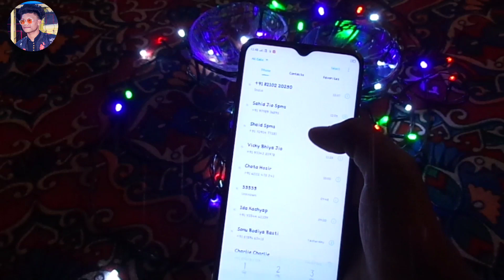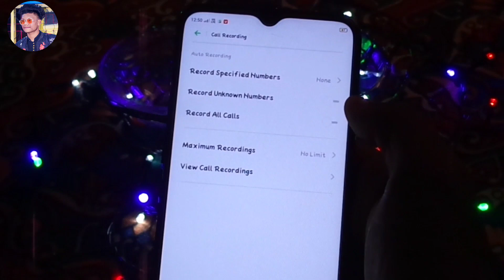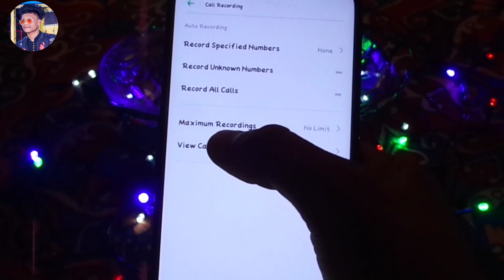How To Record Call in Oppo A5 2020 Automatically / Call Record Automatically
Hey friends in this video I will show you how to enable Oppo A5 2020 call recorder automatically/ call recording automatically enable kisea kra.